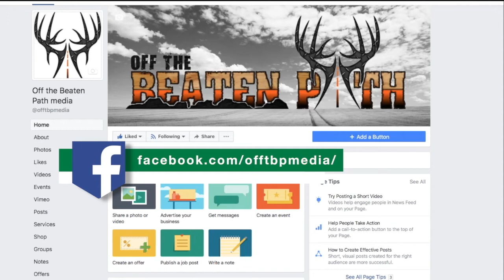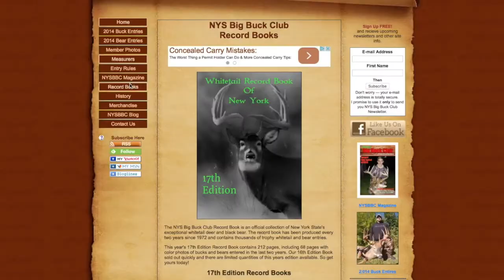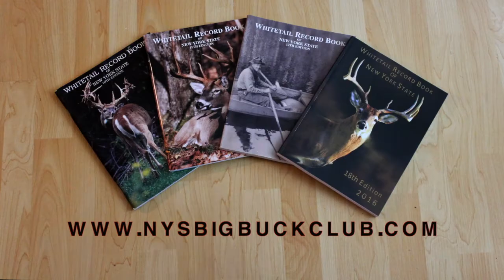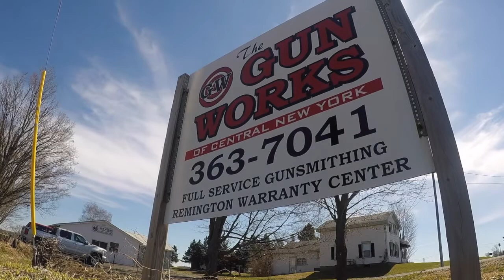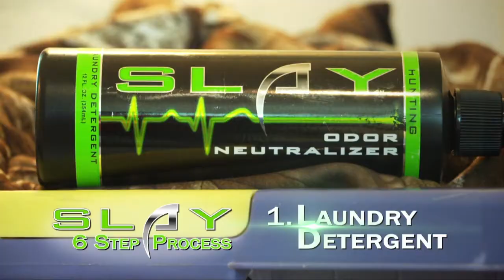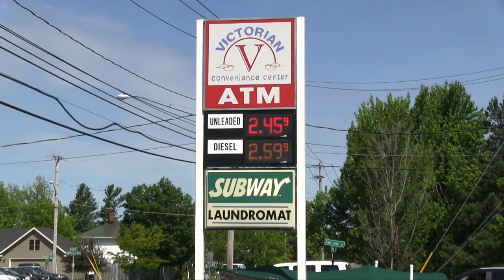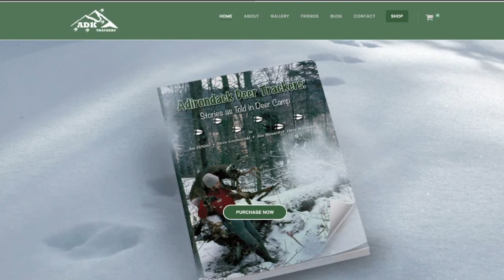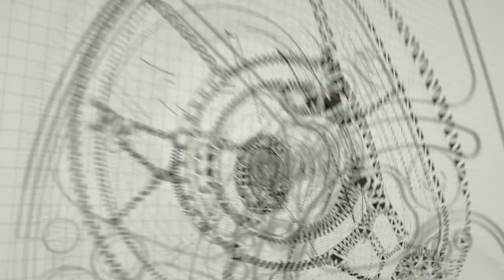New York State Turkey Hunting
Off the Beaten Path media's Crew heads out spring turkey hunting in New York State.